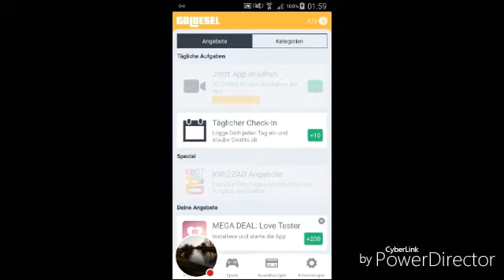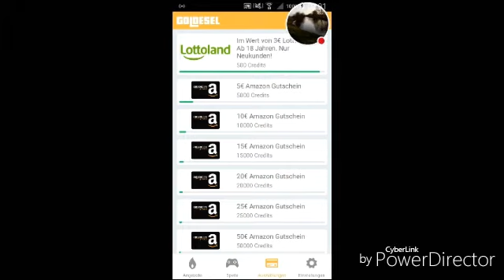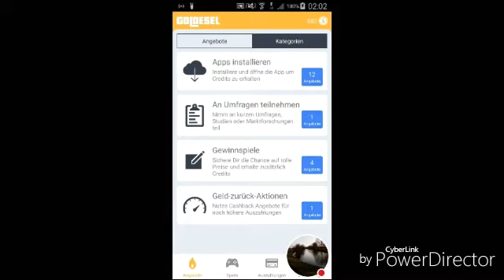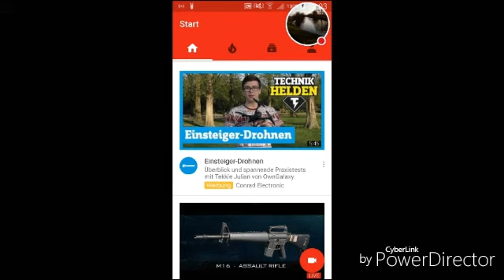App Vorstellung "Goldesel"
Mein erstes Video im neuen Vormat.